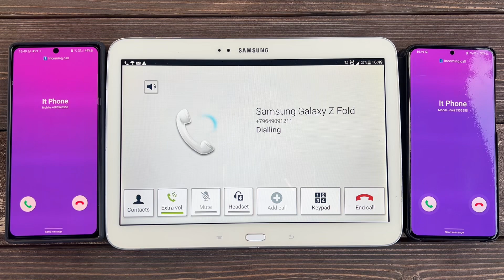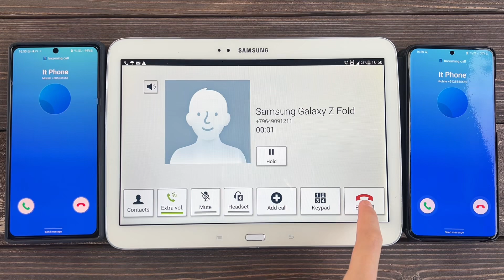Samsung Tab A3 Incoming Call/ Fake Call A50 & Note 20